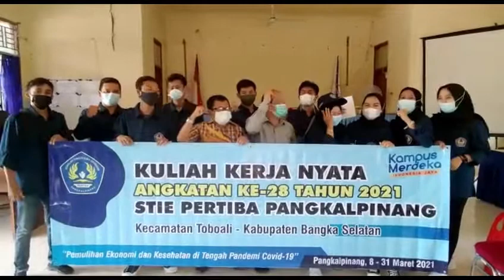KULIAH KERJA NYATA MAHASISWA STIE PERTIBA ANGKATAN 28 DI DESA RIAS TOBOALI BANGKA SELATAN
KKN adalah mata kuliah yang harus ditempuh pada semester akhir, tidak terkecuali mahasiswa stie pertiba pangkalpinang sebagai pengabdian dan turun kemasyarakat yang selama di bangku kuliah hanya mendapatkan teori, tetapi kali ini langsung terjun di dunia nyata bagaimana keadaan masyarakat yang sebenarnya, Hamdan 1970 mendapat tugas membimbing mahasiswa di Desa Rias kecamatan Toboali. Vedio ini hanya menyuguhkan kegiatan yang sempat terabadikan semoga dapat menjadi pelajaran kita semua,